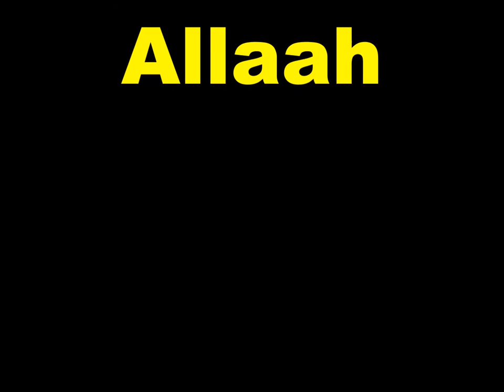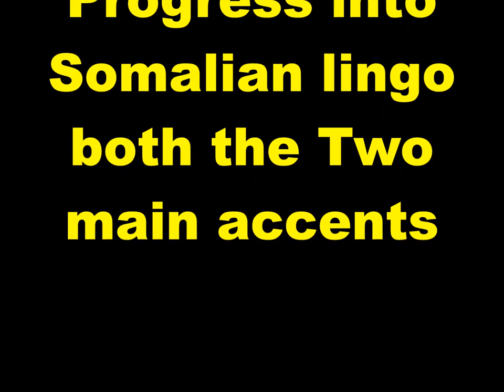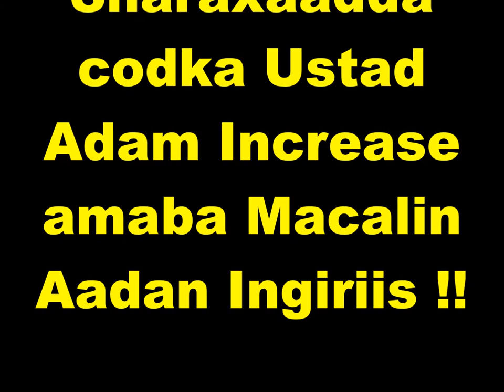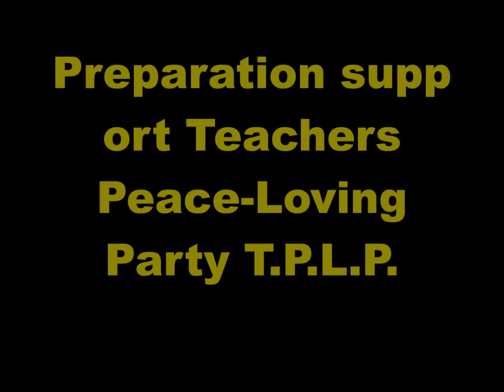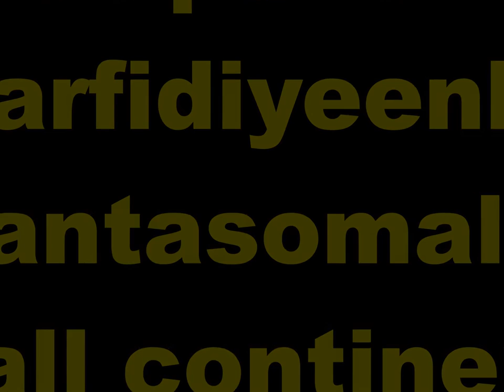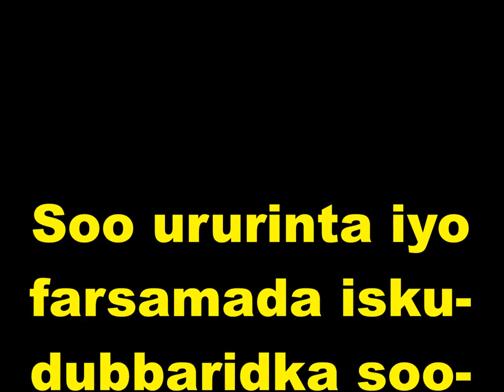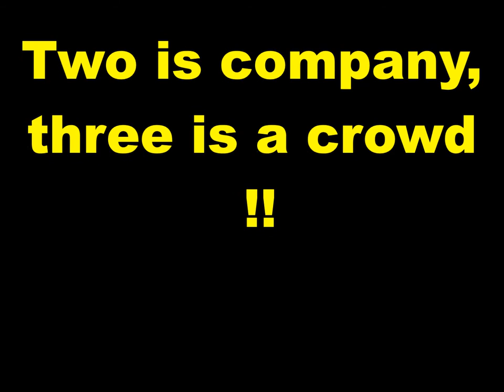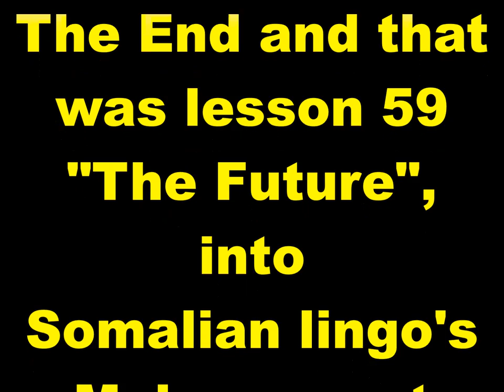Practice and Progress 60 Maha accent Ustad Adam Increase Warfidiyenka shantasoomaaliya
New Concept English Book Practice and Progress Lesson Sixty "The Future" into Somali Language Maha accent, Compiled by shantasoomaaliya Press, Preparation Support T.P.L.P. Teachers Peace-Loving Party, Technical Surmount Shantasoomaaliya Press, The presentation and Explanation Voice of Editorial Chief Teacher Adam Increase.